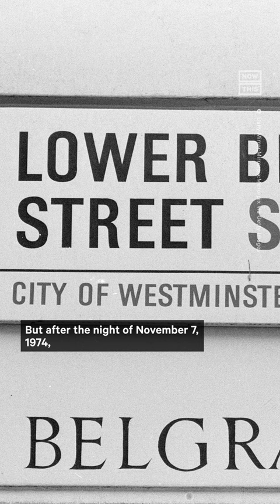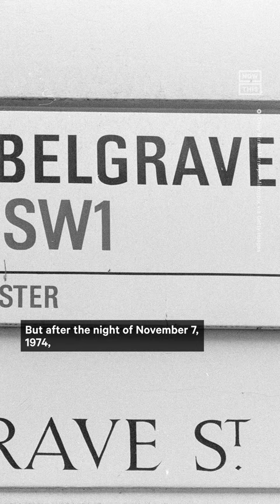What Happened to British Aristocrat Lord Lucan?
For nearly 50 years, British aristocrat and alleged murderer Lord Lucan has either died, been hiding out, been on the run, or some combination of all three. But one professor says he might've finally found Lucan thanks to AI technology.